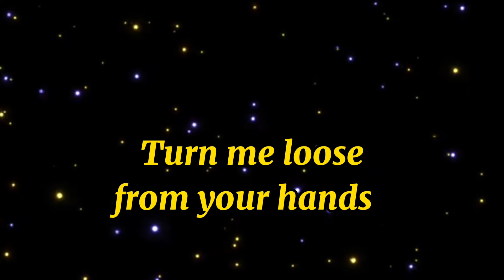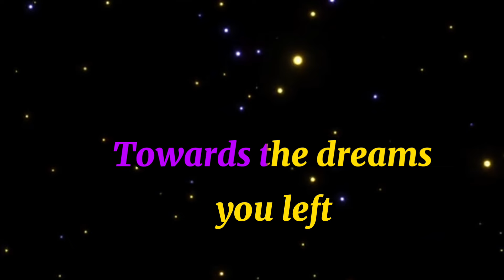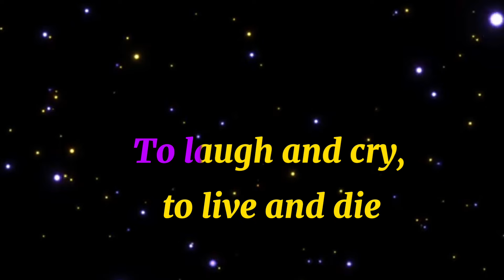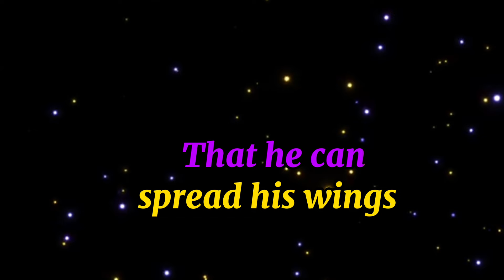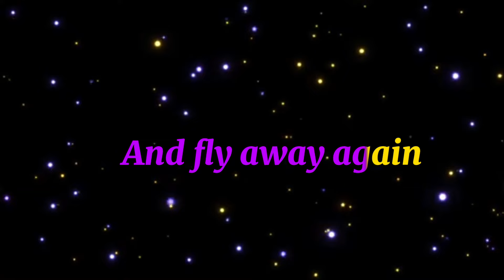SKYLINE PIGEON by ELTON JOHN (KARAOKE)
SKYLINE PIGEON

THIS IS CREATED BY
MDV KARAOKE/ MELDA DIANG VLOGS,,,THANK YOU FOR USING &
WATCHING ...HOPE YOU LIKE MY
KARAOKE VERSION

MDV KARAOKE/ MELDA DIANG VLOGS

SONG: SKYLINE PIGEON
SINGER: ELTON JOHN
COVER BY: MDV KARAOKE
                     MELDA DIANG VLOGS

CREDITS TO:
RESTRICTIVE OWNER